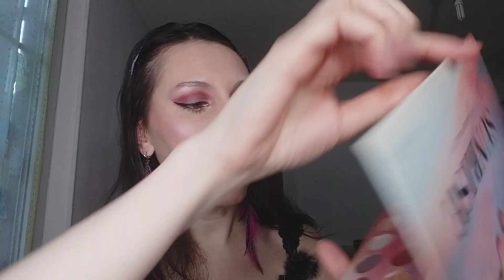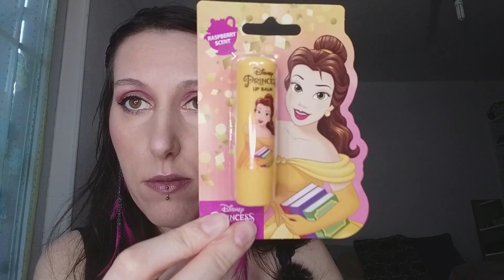Crash test avec la nouvelle palette de chez action Sunrise 2 makeup, le eyeliner de la mort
Coucou,
Aujourd'hui un crash test j'ai fais 2 makeup avec la nouvelle palette de chez action la Sunrise. J'ai galérer avec le eyeliner lol je n'y arrive pas.
Bon visionnage